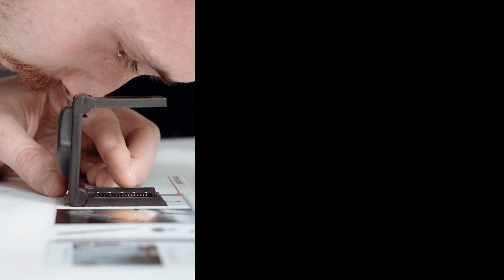ΙΕΚ ΔΕΛΤΑ 360 | New Spot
Τι κοιτάς; Από εδώ ξεκινάς!

Νέο promo video από το μεγαλύτερο Έκπαιδευτικό 'Ομιλο της χώρας.

12 Τομείς, αμέτρητες επιλογές.

Περισσότερες πληροφορίες: iekdelta360.gr